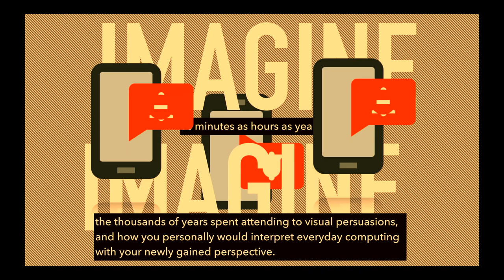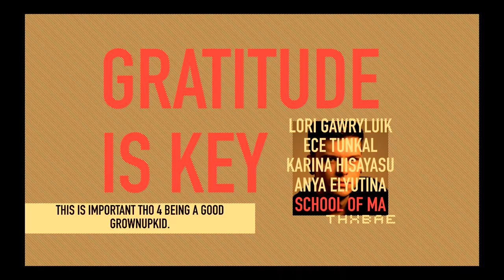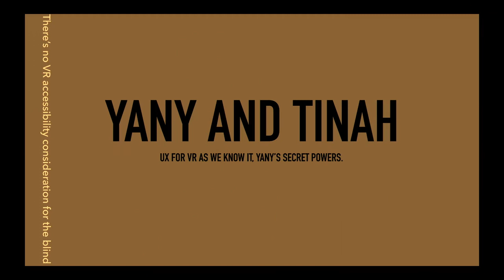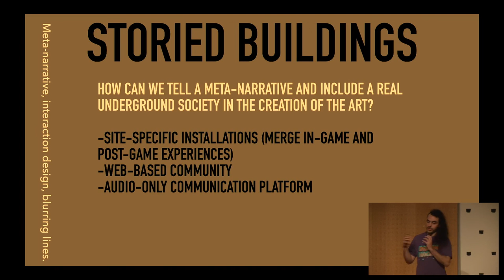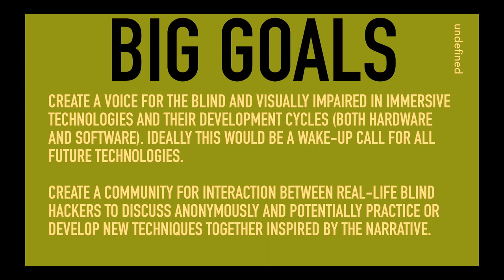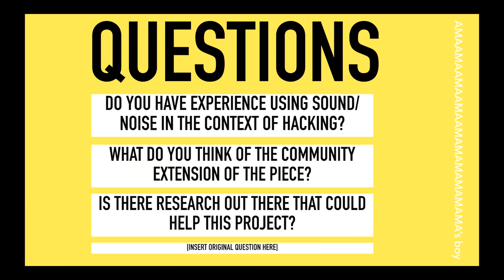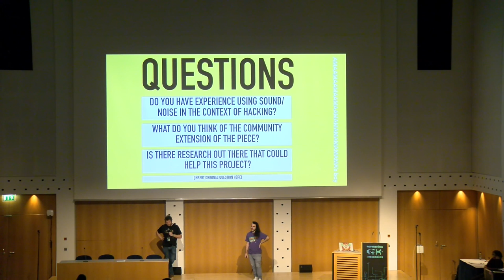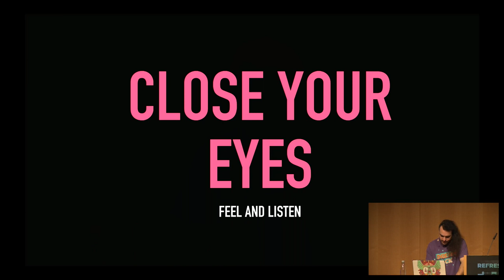35C3 - Media Disruption Led By The Blind - deutsche Übersetzung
Hacking Visual Culture

Visual culture dominates our societies, every day encouraging and rewarding corporations and their users to create more visual content to populate their digital spaces and build their digital lives. But what if there was an unseen method of disruption to these powers? What can we learn from the blind and their increased awareness of sound and vibration to disrupt and circumvent these powers without detection?

As we move towards immersive computing (XR) being the primary means of human-computer interaction, are we thinking of the blind and visually impaired? To this date, the simple answer to that question is no. However, through the visual innovations of VR HMDs, we have seen a strong momentum build for improved sonic and tactile computer interfaces. In my project Infinite Observer, I am working directly with blind innovators and content creators to set standards for UX in VR, and to empower the next generation of computing to support accessibility for the blind and visually impaired.

Infinite Observer is the first narrative VR experience designed from the ground up by the blind for the blind. The experience places you in an underground ring of blind hackers called the Infinite Observers. As you discover throughout the experience, the group is filled with members of unique sensory skill sets and a deep understanding of the vibratory qualities that make sound so powerful. They monitor movements using echolocation and build resonant frequency-based weaponry. They can shift tectonic plates, teleport using molecular vibration, and hack into digital communication via sub-frequencies undetectable to the typical human ear. And you (as the user)…your purpose is to learn these skills and secretly take them to the AG to subvert the present, corrupted visual culture.

The goal of the experience is to empower its users, and create a heightened appreciation for the hidden powers of the senses beyond sight. It is also meant to instill clarity around the dominance of the visual in modern culture, and inspire ways to circumvent this. As hackers, I would hope for a discussion surrounding possible techniques that might be used by the Infinite Observers, and how sound/vibration can facilitate either increased privacy/anonimity or direct disruption of dominant visual media in the real world.

Sabio